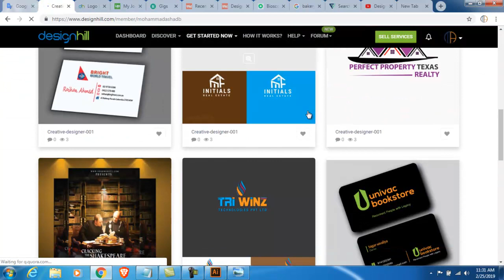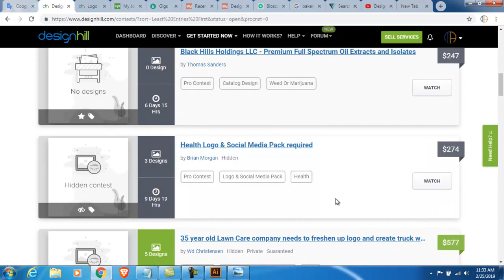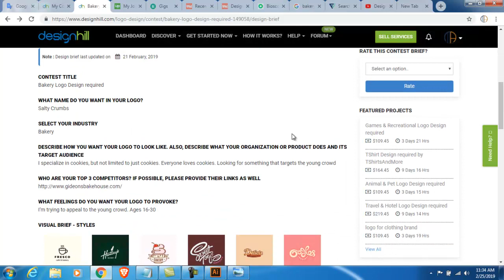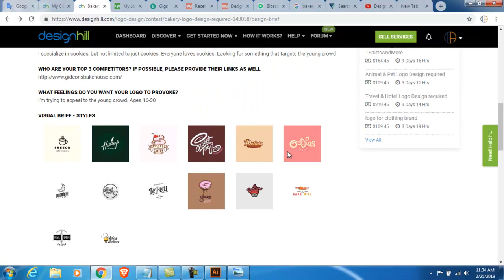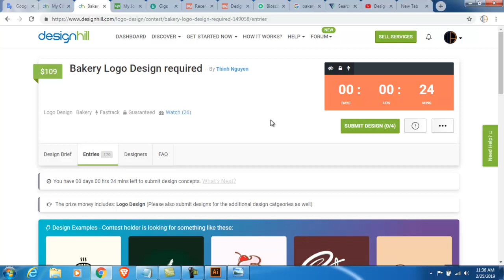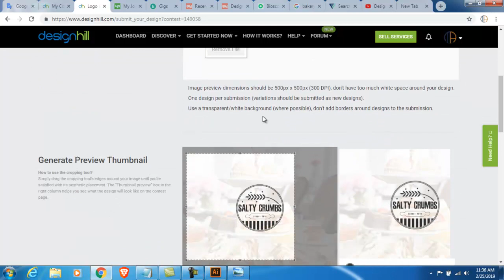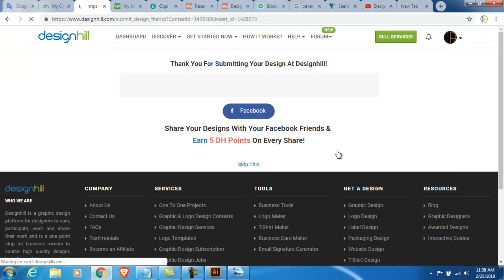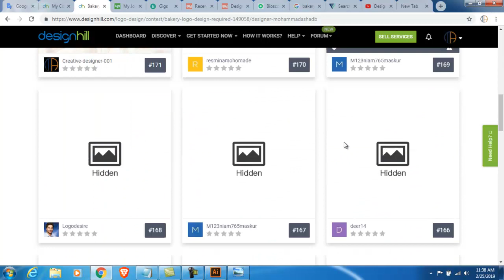How To Attend Designhill Logo Design Contest.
Bangla Designhill Tutorial How to attend Logo Design Contest.
Learn logo design bangla tutorial.
Advance Graphic Design Free online
Graphic Design bangla tutorial.
Easy learn Graphic Design on live online.

How to learn Free logo design
How to learn Free Graphic Design online.
Free Bangla Tutorial.
Logo Design Tutorial.
Adobe illustrator.